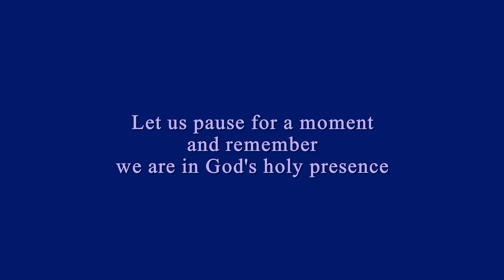The Storm on the Sea of Galilee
Matt Daly offers a reflection using Rembrant's famous painting "The Storm on the Sea of Galilee" which is based on the story found in the Gospel of Mark 4:35ff.